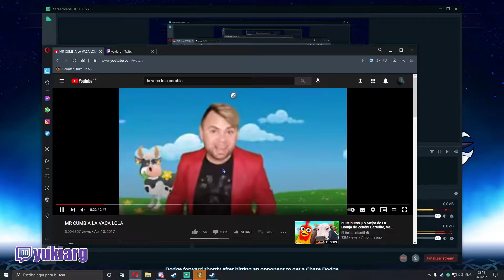Clips de Brawlhalla Argentina 6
== Abrime UwU==

Nota: La verdad últimamente no estoy haciendo esto por 2 razones. la primera es flojera. y la segunda es que ya estoy buscando clips de varios canales y la mayoría son un asco. así que para ayudar un poco y así no tenga mas trabajo. dejare mi Discord publico así me envían los clips y veré si son viables o no para estos vídeos. obviamente el streamer tiene que ser argentino y que este jugando Brawlhalla. no todo tienen que hacer ustedes el trabajo. yo miro tambien algunos streamers que me encantan. pero ya digamos que estoy miti miti. muchas gracias :3